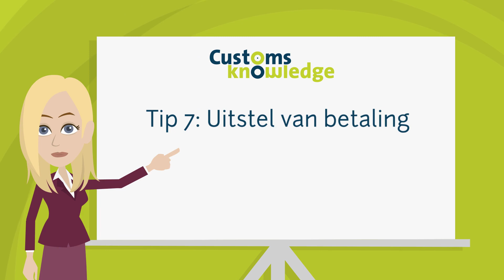Tip 7: Uitstel van betaling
Bijna ieder bedrijf probeert op de juiste manier aangiften te doen. Dat betekent niet dat de Douane en u het altijd met elkaar eens zijn. Dit heeft vele duizenden bezwaarprocedures tot gevolg. Om de bezwaarprocedure met succes af te ronden moet u in ieder geval aan een aantal wettelijke voorwaarden voldoen. Wij geven u graag een paar handige tips!